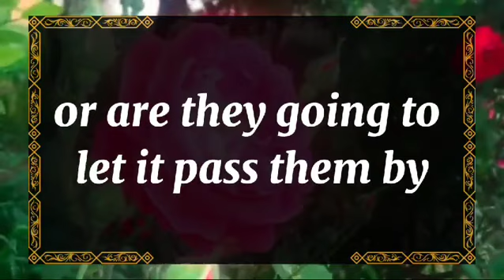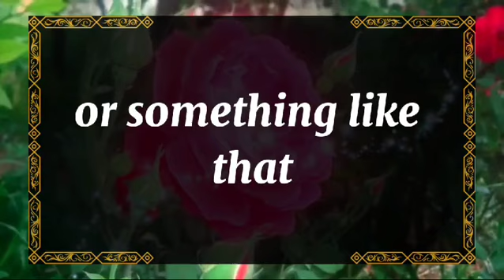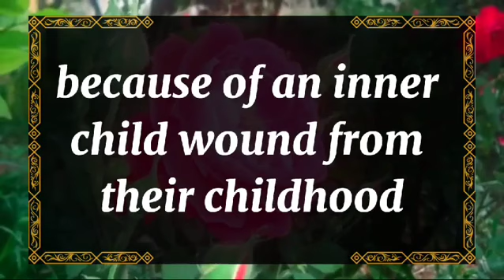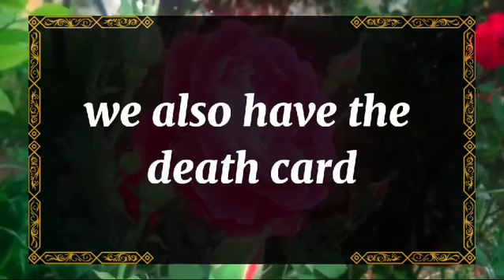💘 DM to DF today💘MY PASSION AND DESIRE FOR YOU 💫 twin flame universe🌈dmtodf